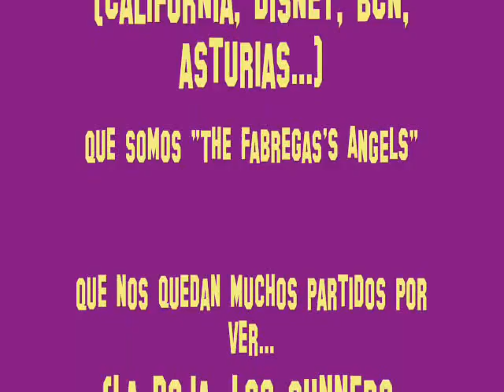IMPERFECTAS & LIBRES S&V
Un video de los mejores momentos de este último añito... En fin, juntas hemos pasado grandes cosas... .& las qu nos quedan por pasar... Porque nosotras somos capaces de levantarnos a las 6 de la mañana y aguatar casi 2h de viaje solamente por ver a Cesc con un balón en los pies durante 40 min... .& tragarnos todos los partidos de los Gunners en el Plus [papi gracias por abonarte xD]... tee qiieroo mucho veroo..!!